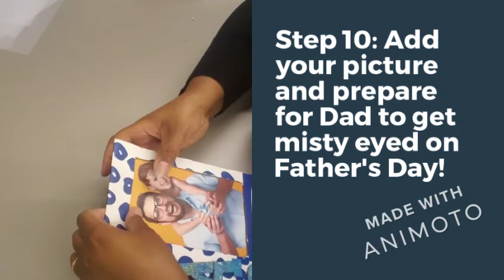Homemade Father's Day Picture Frame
Craft tutorial on how to make a homemade Father's Day picture frame with cardboard.